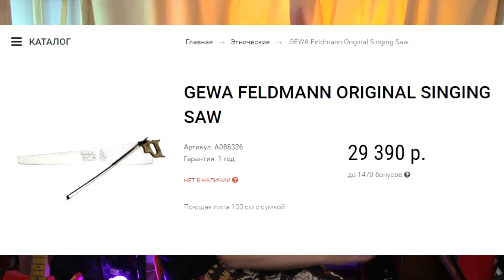Можно ли играть на ДВУРУЧНОЙ ПИЛЕ?